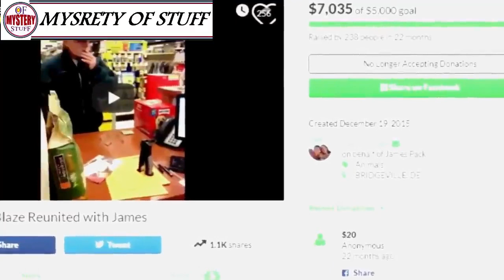Ex-navy Veteran Forced To Give Up His Dogs, broke Down At This Surprise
Unsolved
mysteries
Unsolved mysteries
mysteries unsolved
Mystery
mystery
mystery box
mystery package
mystery shopping
mystery of the disappearance of cody dial
mystery ke
mystery girls
mystery of love
mystery movie
mystery music
mystery queen
mystery,
martin mystery
adventure mystery
martin mystery
mystery movies
mathematical mystery tour
mystery
mystery leopard
sharkboy mystery mission,
sprmysteryman
mysterymanplayz
mystery 13
mystery esc
mystery  be cool scooby doo,
mystery skulls
battlefield  mystery
anime ep mystery
mystery meat
mystery girl
world warmystery
mystery roblox
mystery decals
sims  mystery
murderer mystery
mystery decals in a row
3 mystery riddles
mystery lane berwick maine
mystery decals
mystery eggs
sims mystery
stuff
stuff dog
stuffing box
assembly drawing
stuff for free
stuffed
stuffing
stuffed burger
stuffy nose
stuffed animals
stuff again
stuff with scout fly
staff academy
psn stuff
random stuff
mcpe stuff,
minecraft stuff,
hero stuff
staff 13,
staff mineplex,
staff griefed,
bk staff
the ghost
the best
the canterville
 ghost class

abandoned places
abandoned places in kentucky
abandoned oregon
abandoned places in oregon
200 years of varnish removed from a painting
abandoned places in south carolina
abandoned
abandoned chicago
abandoned illinois
abandoned chicag
oregon abandoned places
2122 north clark street
abandoned ohio
synagogue tunnel
abandoned places in illinois
nephilim